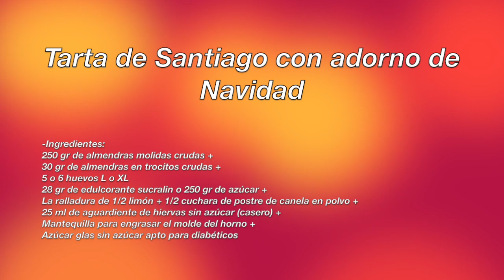Tarta de Santiago sin azúcar I apto para diabéticos y celíacos con decoración de Navidad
Tarta de Santiago sin azúcar, apto para diabéticos y celíacos con decoración de Navidad.

Estamos muy contentas de poder compartir este delicioso postre típico gallego con todos vosotros.

Esperamos que os guste tanto como a nosotras y si es así por favor, apoyarnos con un me gusta, compartir para que más personas puedan conocernos y disfrutar de nuestra cocina, deja un comentario y si no te quieres perder ninguna de nuestras recetas y aún no lo has hecho, suscríbete a nuestro pequeño canal, que te estamos esperando!! ^_^

No nos queremos despedir sin desearos un feliz año nuevo 2020 a todos, solo esperamos que sigáis acompañándonos en este viaje tan maravilloso, nos vemos el año que viene!! ;-)

-Donde conseguir el edulcorante de Sucralin:

-Supermercado Carrefour
-Supermercado Spar
-Supermercado Valdi
-Supermercado Gadisa
-Amazon
-Herbolarios y Farmacias (en estos dos sitios, en caso de que no lo tuvieran en ese momento, lo puedes pedir y ellos se encargan de solicitarlo)